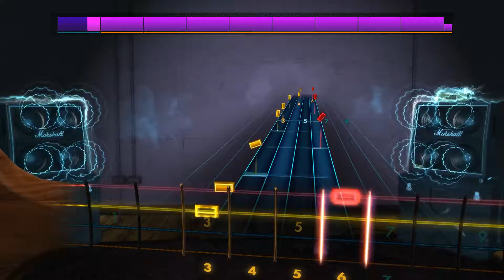Rocksmith2014 - Cocteau Twins - Laugh Lines(bass99% 8strings)